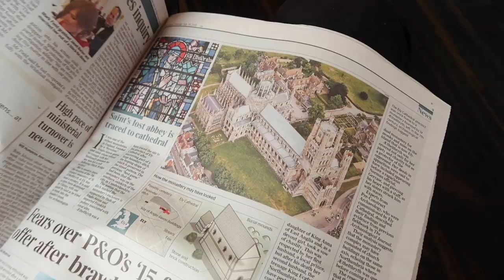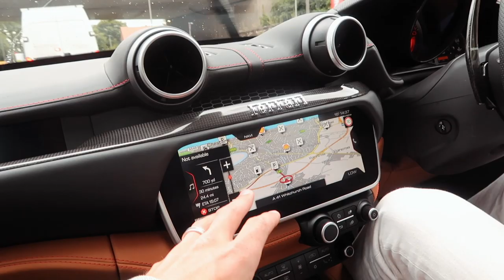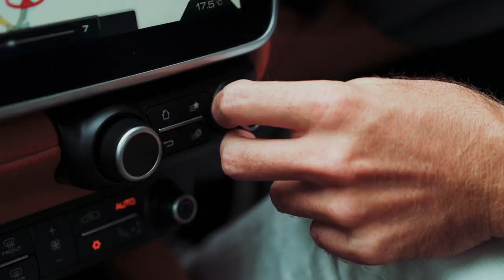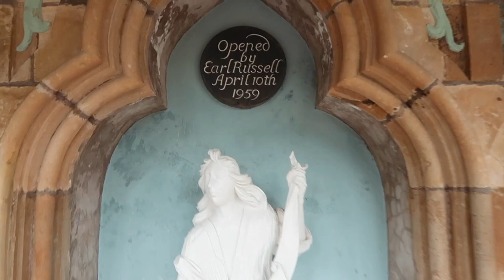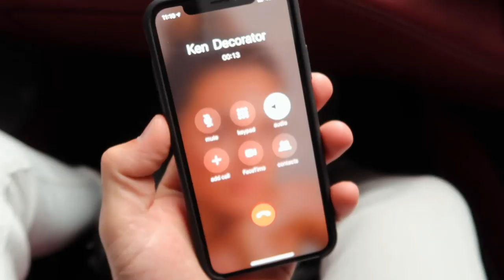VISITING THE CRAZIEST VILLAGE IN WALES IN A FERRARI | Vlog⁴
Come and explore Portmeirion, the Italian influenced village in Wales. We take the Ferrari GTC4 Lusso V12 & Portofino V8 on our journey! - press trip

Outfit